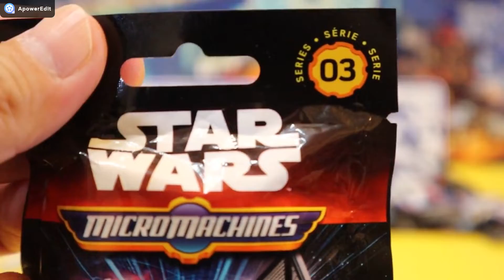scompattare Unboxing di Star Wars Micro Machines Series 3 Blind Bags 03299+it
scompattare Unboxing di Star Wars Micro Machines Series 3 Blind Bags
COME la nostra pagina Facebook:

  Guerre stellari,
unpack,
unboxing,
Micro Machines Series,
Micro Machines Series 3,
Micro macchine,
Borse cieche,
modello,
giocattoli,
divertimento con i giocattoli,
giocattoli divertenti,